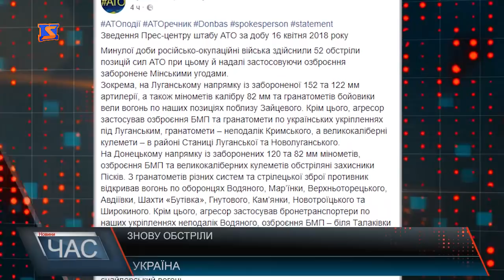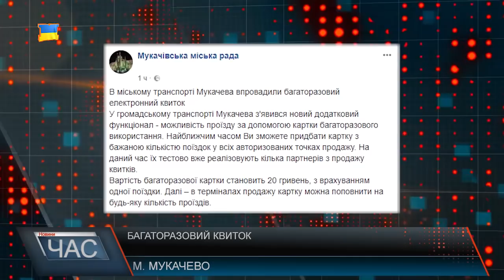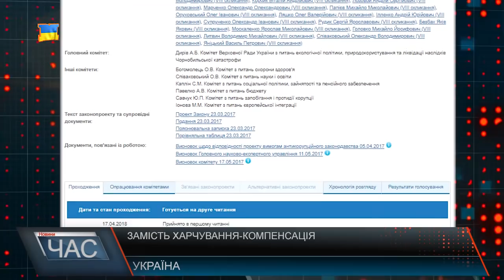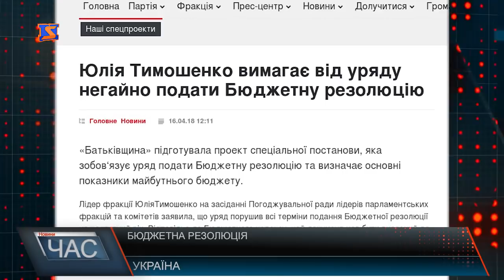Програма “ЧАС”. Hовини Закарпаття за 17 квітня 2018 року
Новини Закарпаття за 17 квітня 2018 року. Програма “ЧАС” – підсумковий випуск новин Закарпаття за день на телеканалі “М-Студіо”. Боротьба за Корзо – і знову суд Незручності на кордоні – Кілометрові черги
Перші кроки-Медична реформа
Обіцяють розпочати-Укріплення дамби
Турбота про екологію-Масштабна акція
Облагородження міста-збільшення зелених насаджень